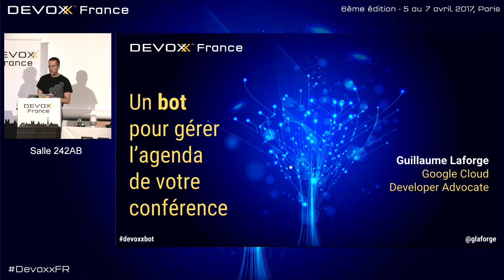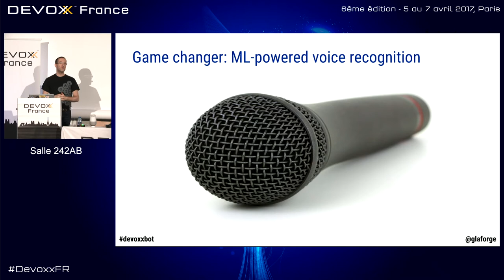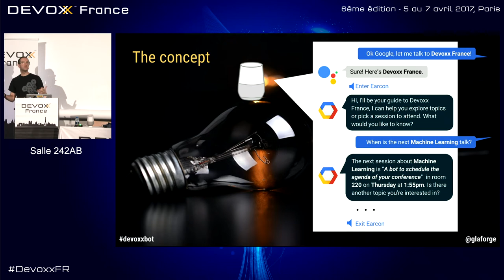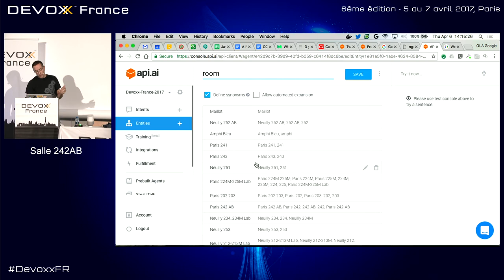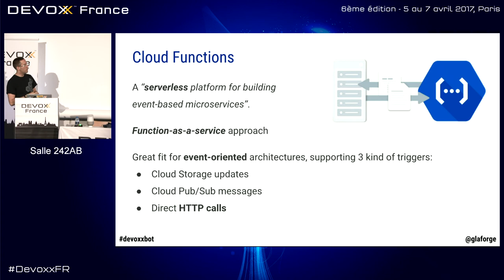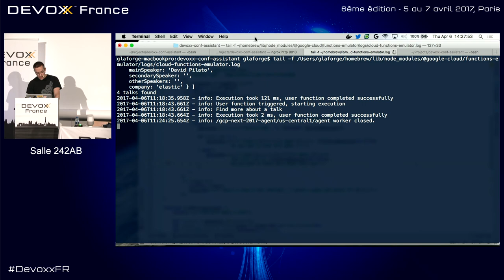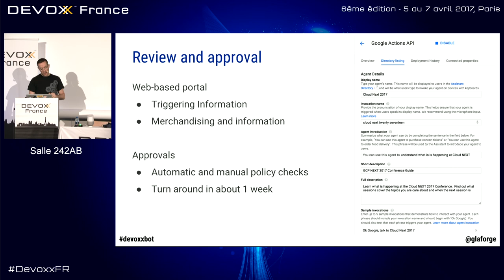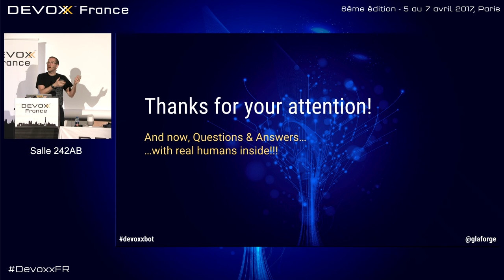Un bot pour gérer l'agenda de ta conférence (Guillaume Laforge)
Et si vous tiriez parti d'un bot pour préparer et ajuster votre agenda pour la conférence ? Est-ce qu'il y a des présentations sur le Machine Learning, ou sur Docker, ou votre langage de programmation préféré ? Qui présente cette session ?

Dans cette session, nous allons regarder comment construire notre propre assistant, avec les APIs de reconnaissance vocale et d'analyse de langage naturel de Google Cloud, avec les services de API.AI pour construire des bots intelligents, et Google Cloud Functions pour implémenter la logique métier nécessaire.